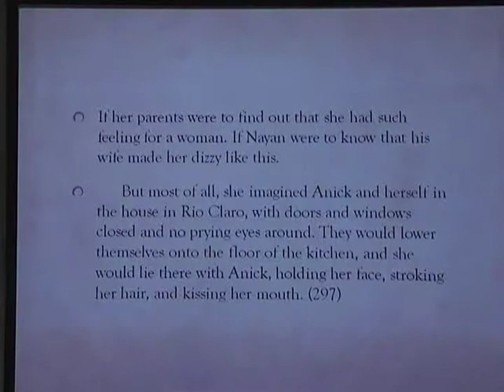Part 5 : Dr Alison Donnell Keynote Address : Eighth Workshop on Caribbean Theory and Crticism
This is Part 5 of the Keynote address delivered on 23 March, 2011 by Dr Alison Donnell.

This workshop is part of "'Breaking Sexual Silences': A British Academy/ACU funded project with Professor Evelyn O'Callaghan of the University of the West Indies, Barbados, looking at more positive representations of sexual self-determination and sexual diversity in modern Caribbean culture that challenge the acute homophobia of the dancehall.